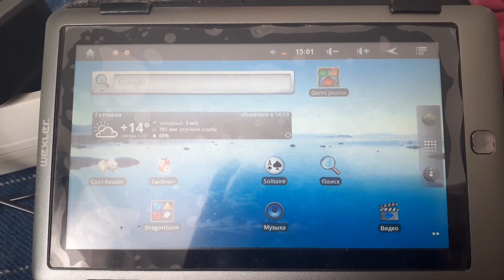Wexler.Book T7007 - Battery Low, Off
I have this old tablet.
This tablet is running on Android 2.3.1.